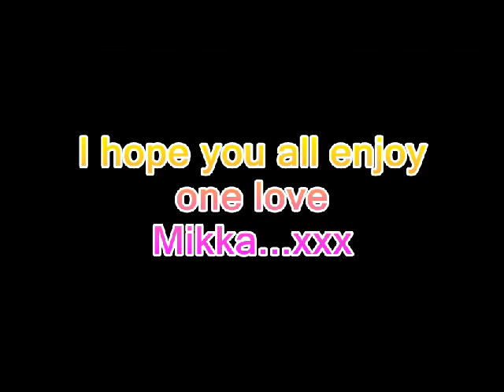tenza in rehearsal